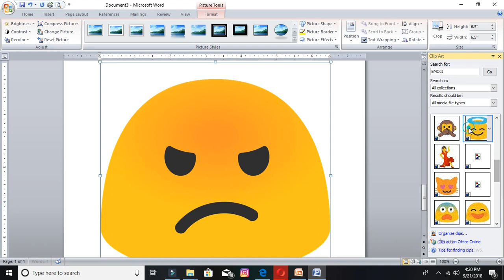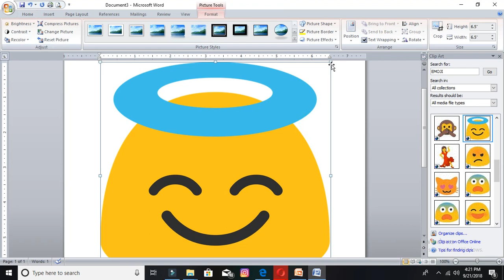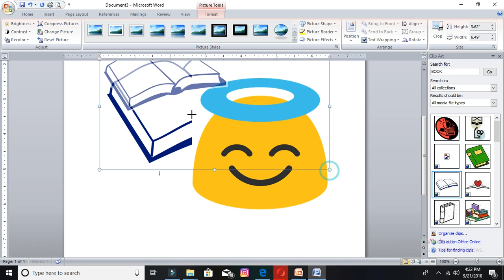HOW TO USE CLIP ART OPTION